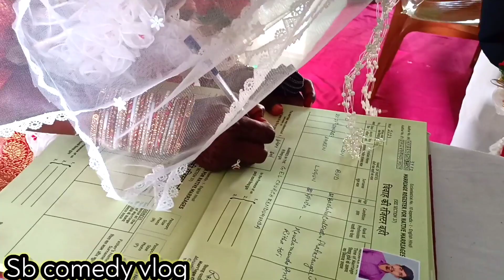Marriage Vlog video Successful // Sb comedy vlog // Amren weds Bilsan Marriaging video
Marriage Vlog video Successful // Sb comedy vlog // Amren weds Lilsan Marriaging video